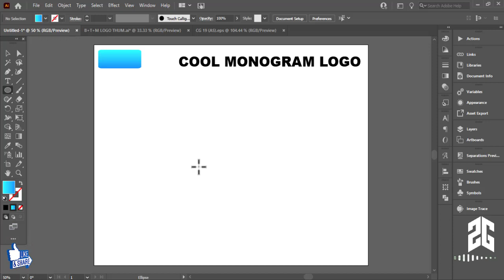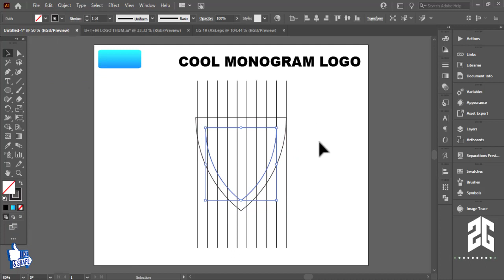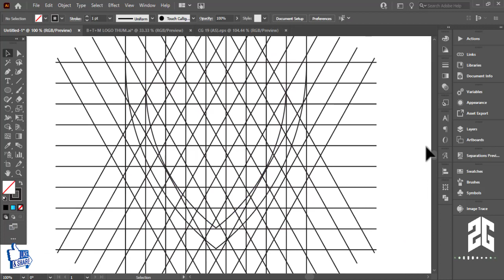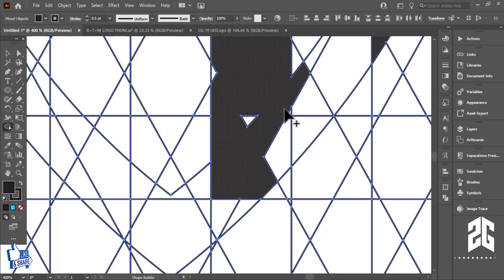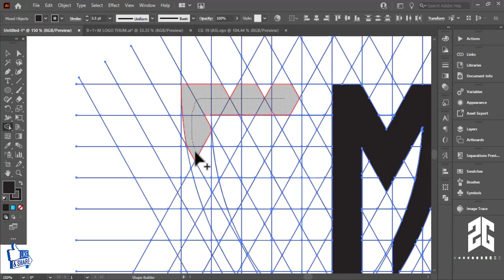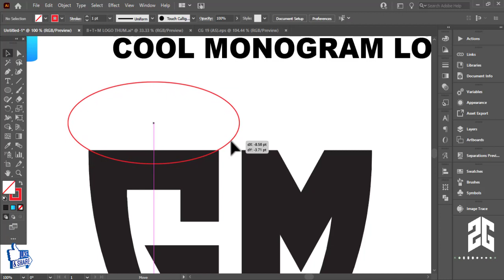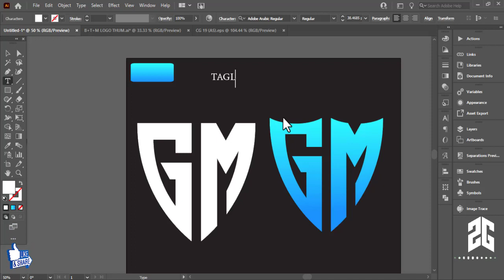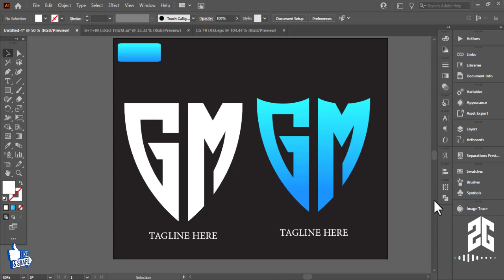The Shield Monogram Logo Design Process | Design Any Logo Letters In Shield In Adobe Illustrator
🔻Hello creative, this is logo process how i make The Shield Monogram Logo Design Process | Design Any Logo Letters In Shield In Adobe Illustrator

➤Hire Me…!!! ♥♥♥♥

➤My Contracts Are Given Bellows:- ♥♥♥♥

Tags.